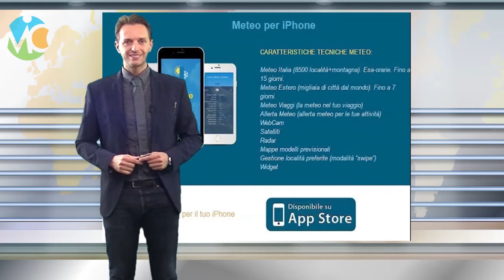Meteo Mercoledì 18 ottobre 2017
Previsioni meteo per Mercoledì 18 ottobre in Italia